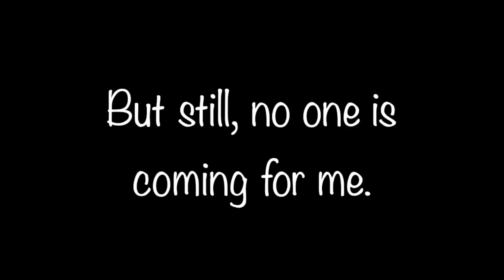ADOPT ELEANOR!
Waiting for a whole year for a forever home! OptToAdopt Eleanor! NorthStarPets.org